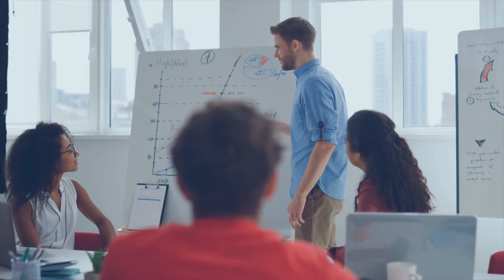NACCED21: A Greeting from Martin Greenlee of Neighborly Software